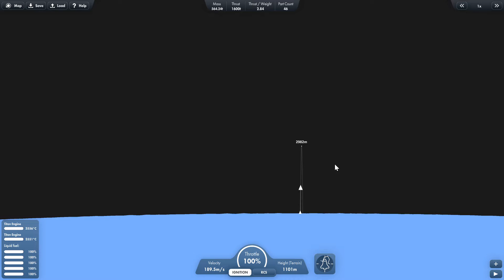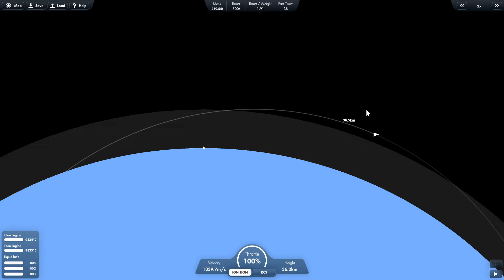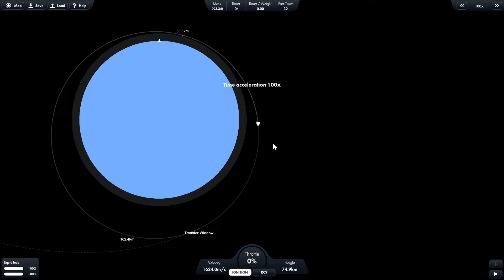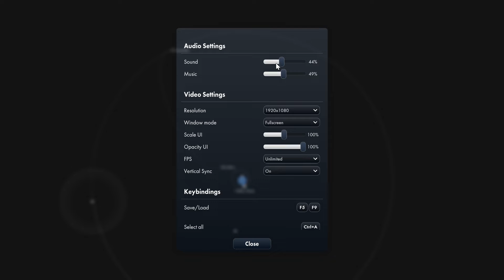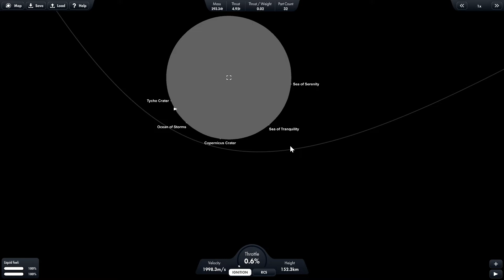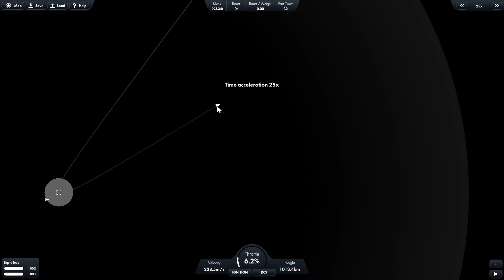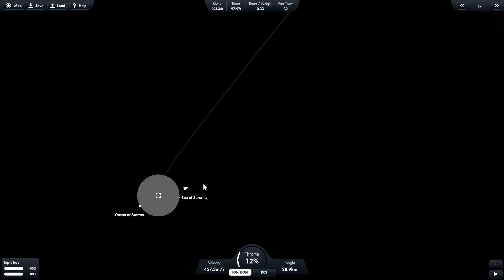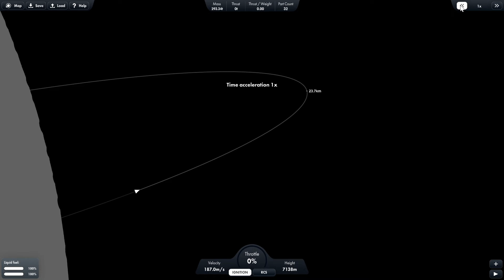Space Flight Simulator (Pc Test)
I am playing Space Flight Simulator (SFS) PC edition. I am new on pc controls that is why i'm not really accurate